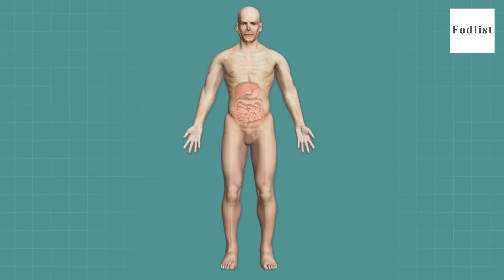Foods You Must Avoid to Cure Constipation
It's evident that our overall well-being is intricately connected to the state of our digestive system. The symbiotic relationship between our gut and immune system plays a pivotal role in preventing illnesses. Today, let's delve into specific dietary aspects that can exacerbate constipation.